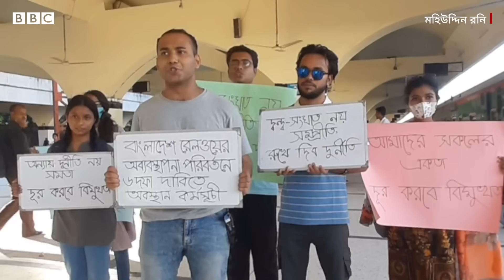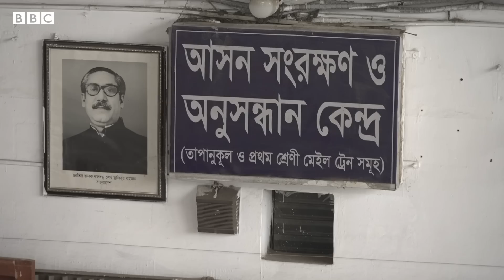ট্রেনের টিকিট: হয়রানির বিরুদ্ধে যু্বকের ভিন্ন প্রতিবাদ, কী ঘটেছিল তার সাথে? | BBC Bangla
গত তেরোই জুন অনলাইনে রেলের টিকেট কাটতে গেলে ভোগান্তিতে পড়েন মহিউদ্দিন রনি নামে এক যুবক।  আর তার প্রতিবাদে একাই ঢাকার কমলাপুর রেল স্টেশনে অবস্থান ধর্মঘট পালন করছেন তিনি।
কী ঘটেছিল তার সাথে - সেটা জানার চেষ্টা করেছেন বিবিসির শাহনেওয়াজ রকি।